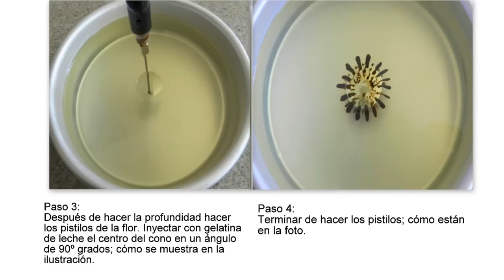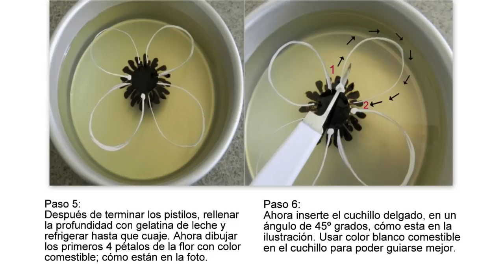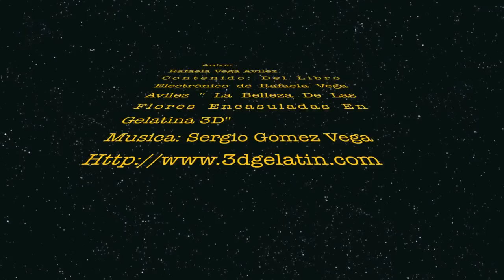3D GELATIN TUTORIAL ESCRITO MAGNOLIA POR CHEF: RAFAELA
3D GELATIN , FLOWER GELATIN, ARTISTIC GELATIN, GELATINA 3D, GELATINA FLORAL, FLORES EN GELATINA, ENCAPSULATED GELATIN